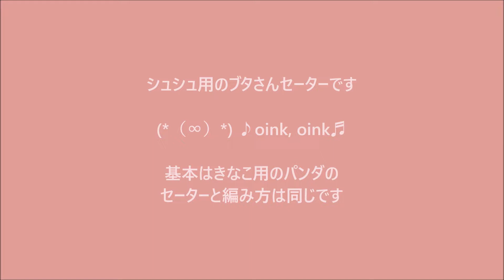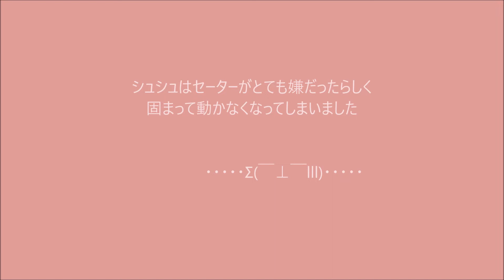猫ちゃんのブタさんのセーターの作り方【作ってみよう/DIY】編み図あります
きなこにパンダのセーターを作ったので、シュシュ用にもブタさんのセーターを作りました。基本はパンダセーターとほぼ同じでサイズ違いです。
シュシュの体重は3キロほどです。このセーターもちろんきなこも着れますので5キロほどの猫でも大丈夫です。